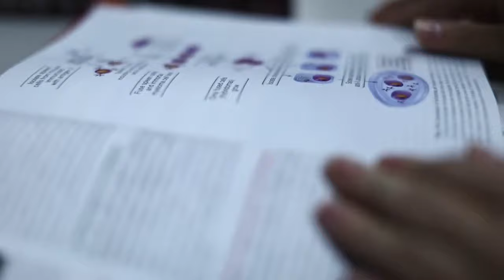Georgian American University , Tbilisi, Georgia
Georgian American University is the best one in Capital city Tbilisi, Georgia. They are following American Education system. It is the best option for Medical Students to reach USA after Undergraduate Program.

Dr.Laxmi Kanth Reddy,
Director,
Medicon Overseas,
Bangalore.
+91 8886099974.